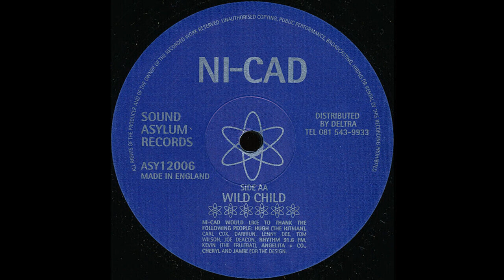Ni-cad - Wild Child (Acid Techno 1994)